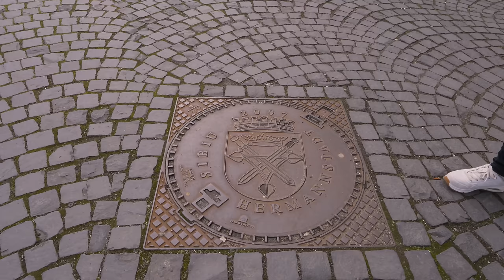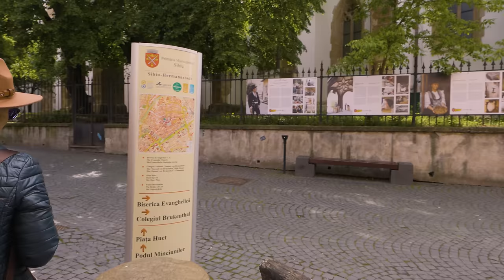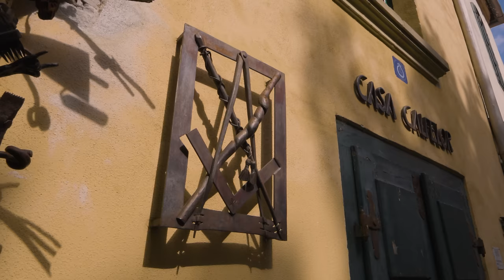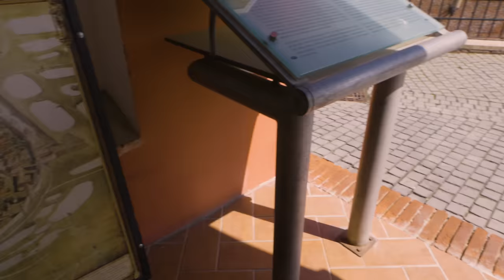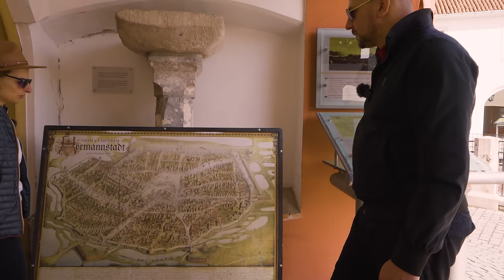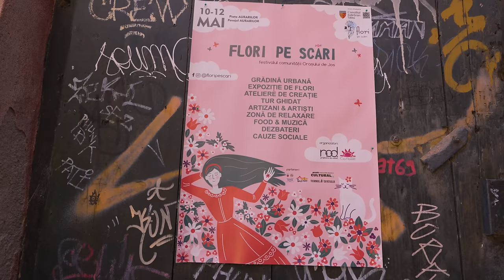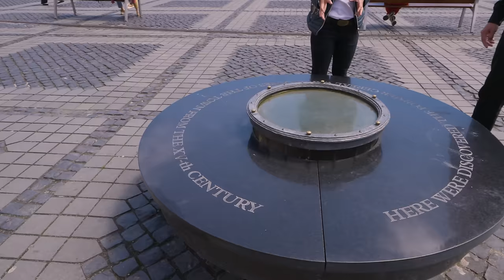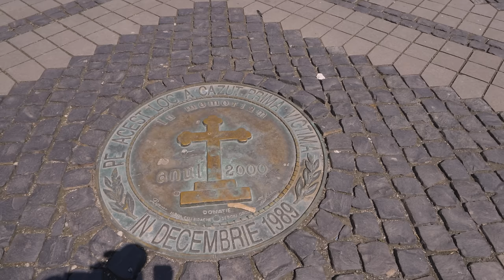Sibiu - Dezvăluiri Șocante - Secretele Dezvăluite după 800 de Ani!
Bine ați venit în Sibiu!

Bine ați venit la un tur virtual complet al Sibiului, unul dintre cele mai frumoase și istorice orașe din România! 🎥 În acest videoclip, vă vom purta prin locurile esențiale ale Sibiului, dezvăluindu-vă povești fascinante și monumente impresionante împreuna cu ghidul de turism Adela Dadu

𝐃𝐞𝐬𝐩𝐫𝐞 𝐓𝐮𝐫:

𝟏. 𝐏𝐮𝐧𝐜𝐭𝐮𝐥 𝐝𝐞 𝐏𝐨𝐫𝐧𝐢𝐫𝐞:

   ✦ 𝐋𝐨𝐜𝐮𝐥 𝐝𝐞 𝐧𝐚ș𝐭𝐞𝐫𝐞 𝐚𝐥 𝐒𝐢𝐛𝐢𝐮𝐥𝐮𝐢: Pe o mică colină unde Regele Hermann a început procesul de colonizare acum 800 de ani. Vedem fundația capelei Regelui Hermann, punctul zero al orașului.

𝟐. 𝐎𝐫𝐚ș𝐮𝐥 𝐝𝐞 𝐒𝐮𝐬:

   ✦ 𝐂𝐚𝐭𝐞𝐝𝐫𝐚𝐥𝐚 𝐄𝐯𝐚𝐧𝐠𝐡𝐞𝐥𝐢𝐜ă 𝐒𝐟â𝐧𝐭𝐚 𝐌𝐚𝐫𝐢𝐚: Construită în 150 de ani, finalizată în 1520. Aflăm legenda înălțimii turnului.
   ✦ 𝐌𝐨𝐧𝐮𝐦𝐞𝐧𝐭𝐮𝐥 𝐞𝐩𝐢𝐬𝐜𝐨𝐩𝐮𝐥𝐮𝐢 𝐆𝐞𝐨𝐫𝐠 𝐃𝐚𝐧𝐢𝐞𝐥 𝐓𝐞𝐮𝐭𝐬𝐜𝐡: Rol important în revenirea Episcopiei Evanghelice la Sibiu.
   ✦ 𝐁𝐥𝐚𝐳𝐨𝐧𝐮𝐥 𝐒𝐢𝐛𝐢𝐮𝐥𝐮𝐢: Cu cele 2 spade, 7 turnuri, coroana și cele 3 flori, pe un capac de canal.
   ✦ 𝐂𝐨𝐥𝐞𝐠𝐢𝐮𝐥 𝐁𝐫𝐮𝐤𝐞𝐧𝐭𝐡𝐚𝐥:Cea mai veche școală din Sibiu, cu simboluri masonice. Rolul masoneriei în educația sibiană.
   ✦ 𝐙𝐢𝐝𝐮𝐥 𝐜𝐞𝐭ăț𝐢𝐢: Vedem cum era ținut zidul cetății.
   ✦ 𝐁𝐢𝐬𝐞𝐫𝐢𝐜𝐚 𝐯𝐞𝐜𝐡𝐞:Încă activă și astăzi.
   ✦ 𝐂𝐚𝐬𝐚 𝐜𝐚𝐥𝐟𝐞𝐥𝐨𝐫:Povești de viață interesante ale calfelor și stâlpul cu simbolurile lor.
   ✦ 𝐏𝐨𝐝𝐮𝐥 𝐌𝐢𝐧𝐜𝐢𝐮𝐧𝐢𝐥𝐨𝐫:Legenda podului și harta Sibiului de la 1650 realizată de Radu Oltean.

𝟑. 𝐏𝐢𝐚ț𝐚 𝐌𝐢𝐜ă:

   ✦ 𝐎𝐜𝐡𝐢𝐢 𝐜𝐚𝐬𝐞𝐥𝐨𝐫: Cum erau structurate clădirile.
   ✦ 𝐂𝐨𝐧𝐬𝐮𝐥𝐚𝐭𝐮𝐥 𝐋𝐮𝐱𝐞𝐦𝐛𝐮𝐫𝐠𝐮𝐥𝐮𝐢, 𝐜𝐚𝐬𝐚 𝐜ă𝐬ă𝐭𝐨𝐫𝐢𝐢𝐥𝐨𝐫, 𝐡𝐚𝐥𝐚 𝐦ă𝐜𝐞𝐥𝐚𝐫𝐢𝐥𝐨𝐫, 𝐦𝐮𝐳𝐞𝐮𝐥 𝐝𝐞 𝐢𝐬𝐭𝐨𝐫𝐢𝐞 𝐚𝐥 𝐅𝐚𝐫𝐦𝐚𝐜𝐢𝐞𝐢.

𝟒. 𝐎𝐫𝐚ș𝐮𝐥 𝐝𝐞 𝐉𝐨𝐬:

   ✦ 𝐏𝐢𝐚ț𝐚 𝐀𝐮𝐫𝐚𝐫𝐢𝐥𝐨𝐫:Festivalul anual "Flori pe scări."
   ✦ 𝐙𝐢𝐝𝐮𝐥 𝐝𝐞 𝐚𝐩ă𝐫𝐚𝐫𝐞:Aliniamentul caselor și dealul dintre orașul de jos și orașul de sus.
   ✦ 𝐁𝐢𝐬𝐞𝐫𝐢𝐜𝐚 𝐫𝐨𝐦𝐚𝐧𝐨-𝐜𝐚𝐭𝐨𝐥𝐢𝐜ă 𝐚 𝐔𝐫𝐬𝐮𝐥𝐢𝐧𝐞𝐥𝐨𝐫.

𝟓. 𝐏𝐢𝐚ț𝐚 𝐌𝐚𝐫𝐞:

   ✦ 𝐓𝐮𝐫𝐧𝐮𝐥 𝐒𝐟𝐚𝐭𝐮𝐥𝐮𝐢, 𝐜𝐥ă𝐝𝐢𝐫𝐢𝐥𝐞 𝐢𝐦𝐩𝐨𝐳𝐚𝐧𝐭𝐞 𝐚𝐥𝐞 𝐩𝐢𝐞ț𝐞𝐢, 𝐬𝐭â𝐥𝐩𝐮𝐥 𝐢𝐧𝐟𝐚𝐦𝐢𝐞𝐢 ș𝐢 𝐜𝐮ș𝐜𝐚 𝐧𝐞𝐛𝐮𝐧𝐢𝐥𝐨𝐫.
   ✦ 𝐁𝐢𝐬𝐞𝐫𝐢𝐜𝐚 𝐑𝐨𝐦𝐚𝐧𝐨-𝐂𝐚𝐭𝐨𝐥𝐢𝐜ă 𝐒𝐟â𝐧𝐭𝐚 𝐓𝐫𝐞𝐢𝐦𝐞, 𝐜𝐥ă𝐝𝐢𝐫𝐞𝐚 𝐩𝐫𝐢𝐦ă𝐫𝐢𝐞𝐢 ș𝐢 𝐩𝐚𝐥𝐚𝐭𝐮𝐥 𝐁𝐫𝐮𝐤𝐞𝐧𝐭𝐡𝐚𝐥.
   ✦ 𝐋𝐨𝐜𝐮𝐥 𝐩𝐫𝐢𝐦𝐞𝐢 𝐯𝐢𝐜𝐭𝐢𝐦𝐞 𝐚 𝐫𝐞𝐯𝐨𝐥𝐮ț𝐢𝐞𝐢 𝐝𝐢𝐧 𝟏𝟗𝟖𝟗.

𝟔. 𝐀𝐥𝐭𝐞 𝐋𝐨𝐜𝐮𝐫𝐢 𝐈𝐦𝐩𝐨𝐫𝐭𝐚𝐧𝐭𝐞:

   ✦ 𝐂𝐥ă𝐝𝐢𝐫𝐢𝐥𝐞 𝐢𝐦𝐩𝐨𝐫𝐭𝐚𝐧𝐭𝐞 𝐚𝐥𝐞 𝐒𝐢𝐛𝐢𝐮𝐥𝐮𝐢, 𝐳𝐢𝐝𝐮𝐥 𝐜𝐞𝐭ăț𝐢𝐢 𝐜𝐨𝐧𝐬𝐞𝐫𝐯𝐚𝐭.
   ✦ 𝐂𝐥ă𝐝𝐢𝐫𝐞𝐚 𝐟𝐢𝐥𝐚𝐫𝐦𝐨𝐧𝐢𝐜𝐢𝐢, 𝐚𝐥𝐞𝐞𝐚 𝐜𝐞𝐥𝐞𝐛𝐫𝐢𝐭ăț𝐢𝐥𝐨𝐫, 𝐡𝐨𝐭𝐞𝐥𝐮𝐥 𝐈𝐦𝐩𝐚𝐫𝐚𝐭𝐮𝐥 𝐑𝐨𝐦𝐚𝐧𝐢𝐥𝐨𝐫.
   ✦ 𝐂𝐚𝐭𝐞𝐝𝐫𝐚𝐥𝐚 𝐎𝐫𝐭𝐨𝐝𝐨𝐱ă 𝐒𝐟â𝐧𝐭𝐚 𝐓𝐫𝐞𝐢𝐦𝐞.

Descoperiți istoria bogată și arhitectura unică a Sibiului, un oraș ce combină farmecul medieval cu influențele moderne.

𝐋𝐢𝐧𝐤𝐮𝐫𝐢 𝐮𝐭𝐢𝐥𝐞:
Alătură-te acestui canal pentru a primi acces la beneficii:

0:00 Intro
0:39 Povestea nașterii Sibiului
18:33 Catedrala Evanghelică Sfânta Maria
31:19 Monumentul Georg Daniel Teutsch
41:50 Colegiul Brukenthal
56:22 Casa și povestea Calfelor
1:15:35 Podul minciunilor
1:21:37 Harta Sibiului de la 1650
1:31:05 Piața mica a Sibiului
1:53:02 Piața aurarilor
1:57:23 Clădirile dintre orașul de jos și orașul de sus
2:02:15 Biserica Ursulinelor
2:12:42 Piața mare a Sibiului
2:50:32 Împrejurimile pieței mari
3:12:36 Catedrala Ortodoxa Sfânta Treime